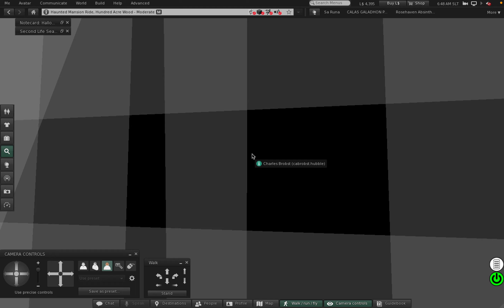2 Haunted Mansion Ride in Second Life